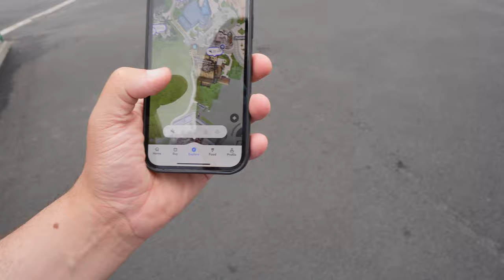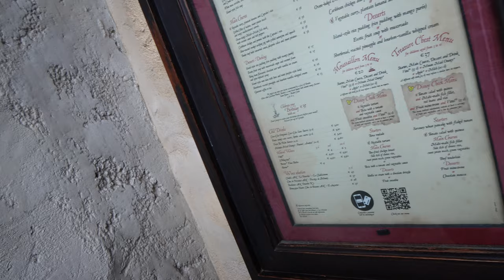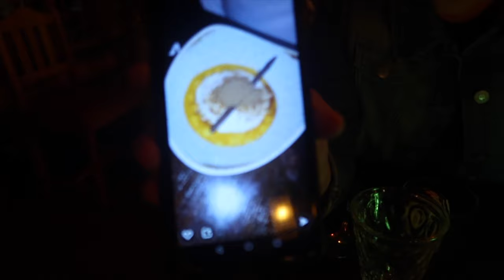Disneyland Paris VLOGS 🏰 | Captain Jack's Restaurant | September 2021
HELLO!

WELCOME BACK to a BRAND NEW set of Disneyland Paris VLOGS! Today we eat at my favourite restaurant in Disneyland Paris, Captain Jack's Restaurant. Everything about Captain Jack's I love, the food, theming. Love it! ❤️❤️❤️

📷 EQUIPMENT I USE:
SONY ZV-E10
MINI MANFROTTO PIXI TRIPOD